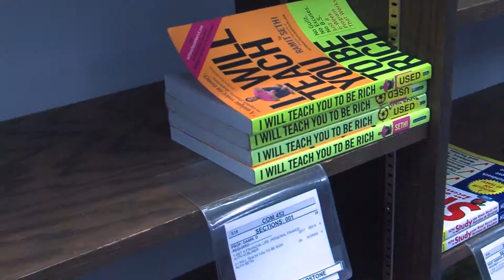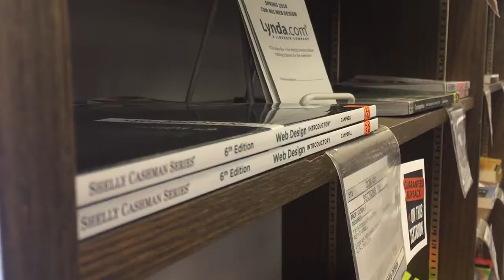Tyra_ Bookstore pricing